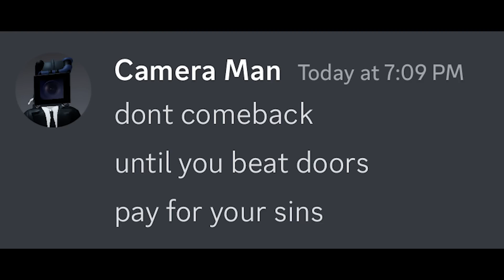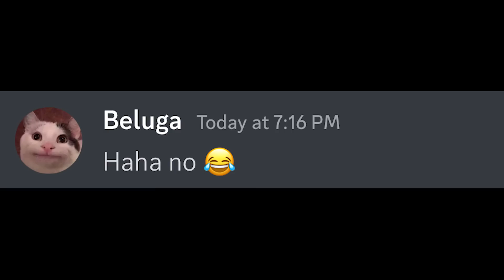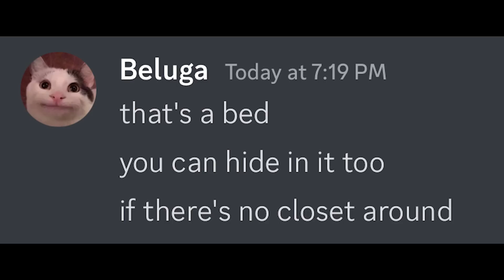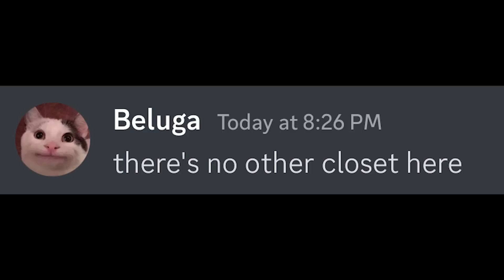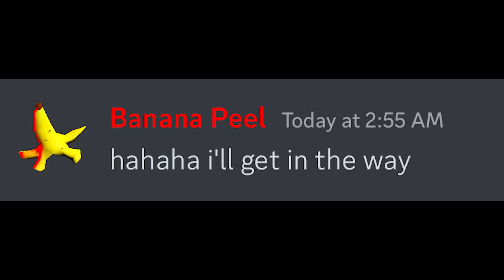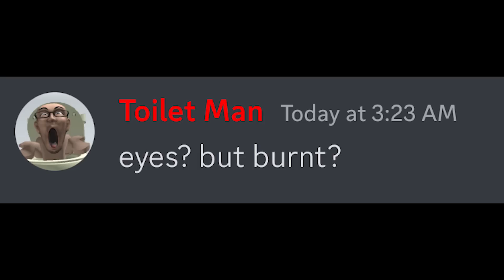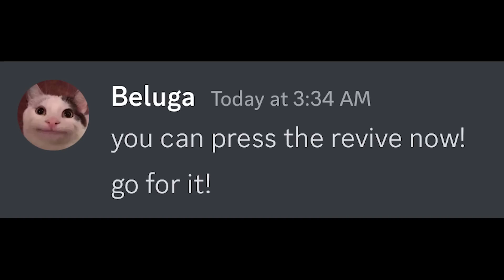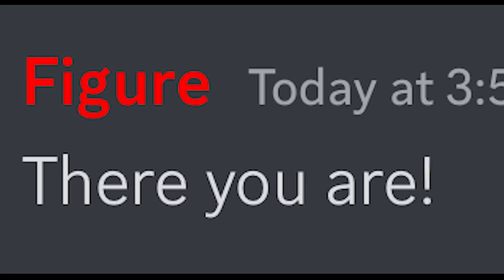When Skibidi Toilet Played DOORS (with Skibidi Toilet Episodes)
Skibidi toilet plays Roblox Doors with Beluga. A Cameramen sent a skibidi toilet to Doors universe. Beluga helped toilet man finish the game. Every achievement skibidi toilet does & every happening that relates to skibidi toilet's memories, a skibidi toilet episode plays. skibidi dop dop dop yes yes